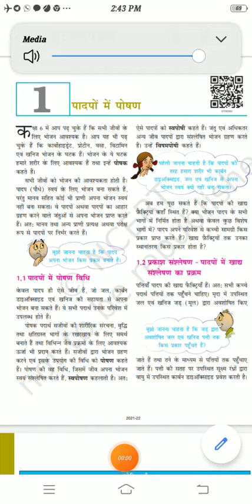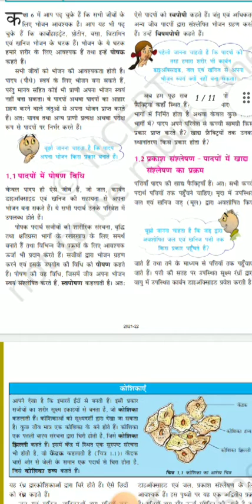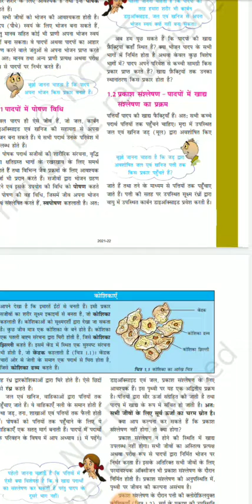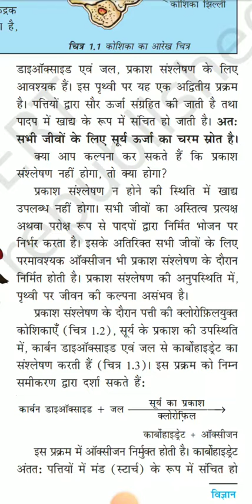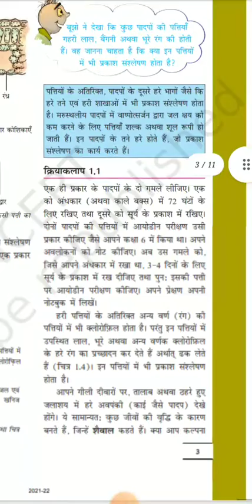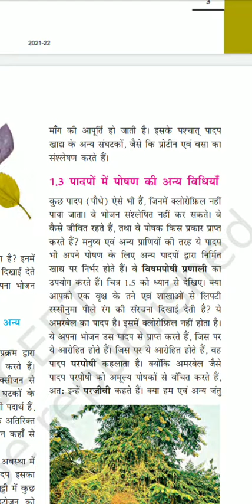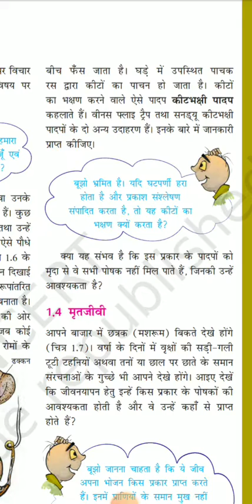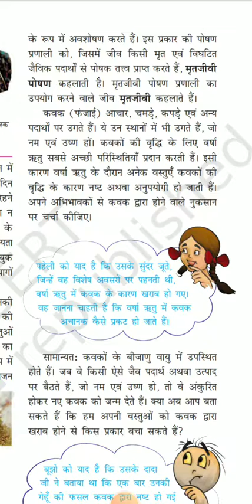पादपों में पोषण CLASS VII.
पोषण क्या है

सजीवों द्वारा भोजन ग्रहण करने एवं इसके उपयोग की विधि को पोषण कहते हैं।

पोषक

भोजन के घटक पोषक कहलाते हैं। विटामिन, खनिज, प्रोटीन, वसा तथा कार्बोहाइड्रेट भोजन के घटक हैं तथा पोषक कहलाते हैं।

सभी सजीवों को भोजन की आवश्यकता होती है। भोजन सजीवों को पोषण देता है।

पोषक पदार्थ सजीवों की शारीरिक संरचना, बृद्धि तथा क्षतिग्रस्त भागों के रखरखाव के लिए समर्थ बनाते हैं तथा विभिन्न जैव प्रक्रमों के लिए आवश्यक उर्जा भी प्रदान करते हैं। पोषक पदार्थ ही सजीवों जीवित रखते हैं। पोषक पदार्थ शरीर के विभिन्न क्रियाओं के लिए उर्जा प्रदान करते हैं। बिना पोषक पदार्थ के कोई भी जीव जीवित नहीं रह सकता है।

केवल पौधे अपना भोजन खुद बनाते हैं

पौधे अपना भोजन खुद बनाते हैं लेकिन जानवर अपना भोजन खुद नहीं बना सकते हैं। जानवर भोजन पौधे से प्राप्त करते हैं। जानवर या तो पौधों दारा बनाये गये भोजन को ग्रहण करते हैं या वैसे जानवरों को खाते हैं जो पौधों को खाकर जीवित रहते हैं।

उदाहरण:

हिरण, हाथी, गाय, भैंस, आदि पौधों से भोजन प्राप्त करते हैं। जबकि बाघ, शेर, आदि हिरण, खरगोश आदि तथा अन्य जानवरों को भोजन के रूप में ग्रहण करते हैं जो पौधों से प्राप्त भोजन खाते हैं।

अत: सभी जानवर मनुष्य सहित प्रत्यक्ष या परोक्ष रूप से पौधों पर निर्भर हैं।